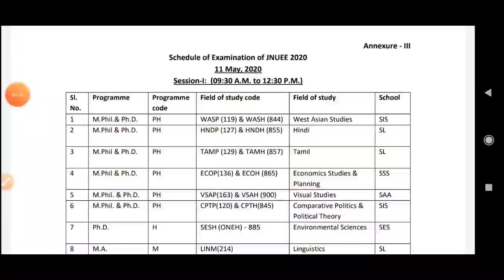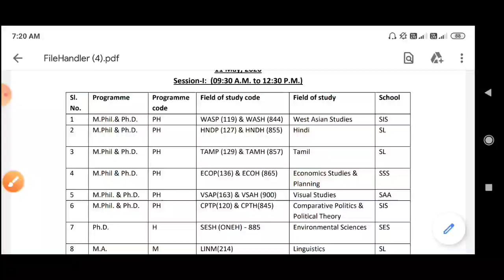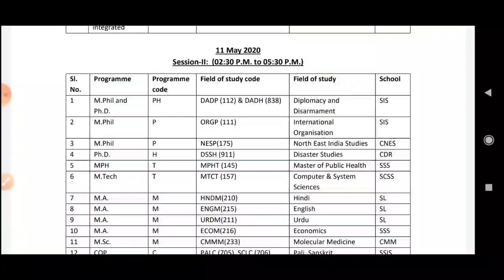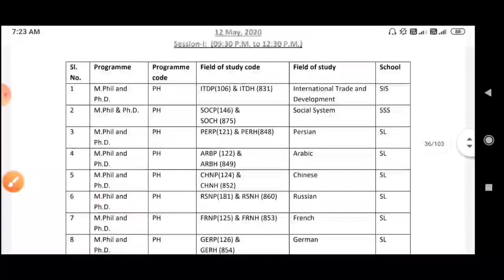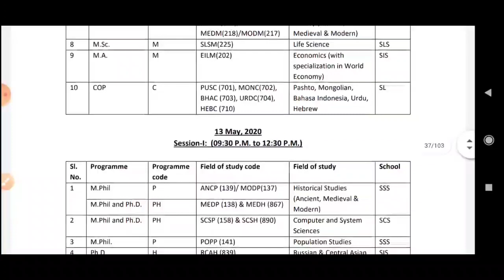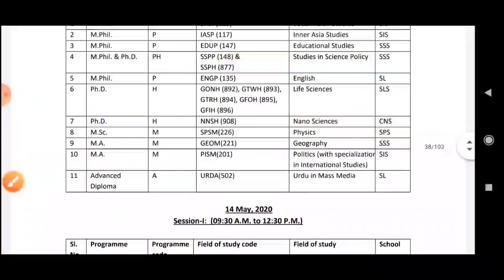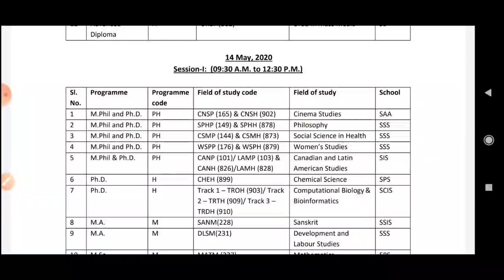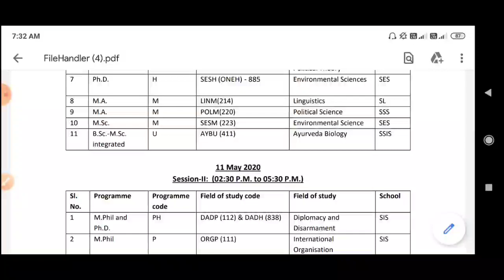Jnu Entrance Exam 2020 Date Sheet || Jnu का एग्जाम कब कब होगा और कितने बजे से होगा || Education Jone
jnu exam date 2020
jnu ka exam kab kab hoga
jnu exam date sheet declare
jnu entrance exam date kya hai
jnu exam in Hindi